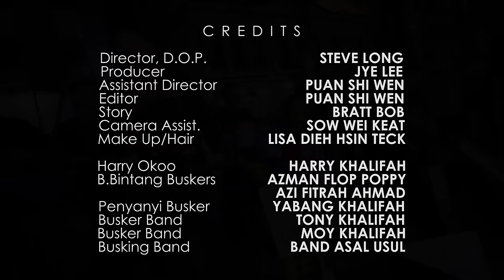Khalifah - Shalalala (Official Music Video)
'Shalalala' ialah sebuah lagu yang santai yang di 'cover' oleh band Khalifah dari pemuzik Indonesia, 'Yon Gondrong'. Video ini juga mengandungi kisah Harry Okoo sebagai pemuzik busking.

Shalalala
Khalifah
Lirik : Yon Gondrong

Cepat dapatkan caller ringtone lagu terbaru Khalifah!

Khalifah - Shalalala
Maxis / Hotlink (CRT): Dail *131*536839#
DiGi (CT): Dail *233*2910190#
UMobile (CRM): SMS CRM 5746372 to 28383
Celcom (CMT): Dail *323*269042#⁠⁠⁠⁠